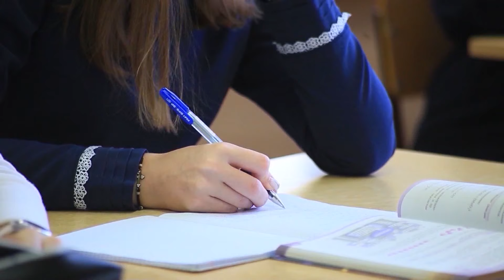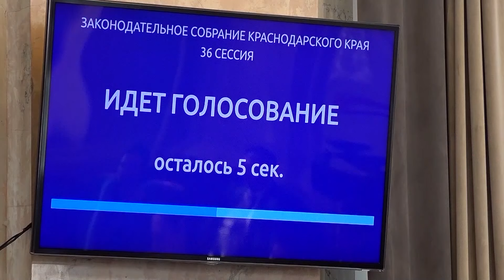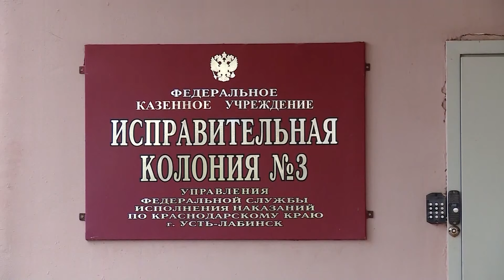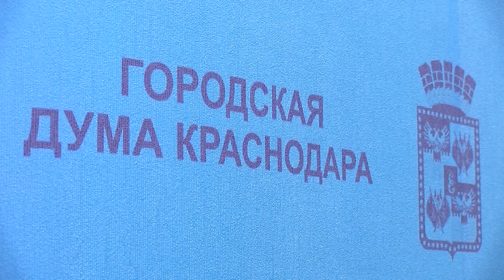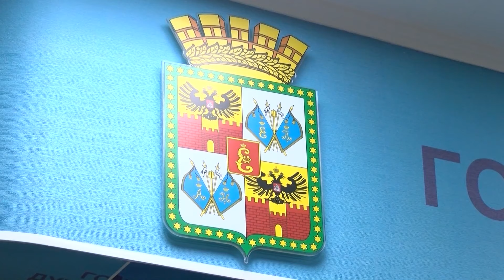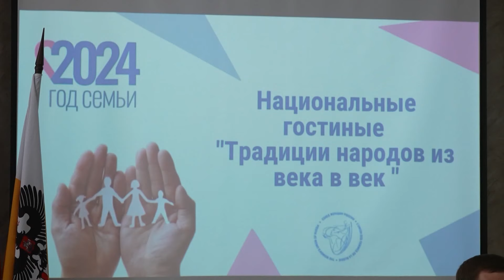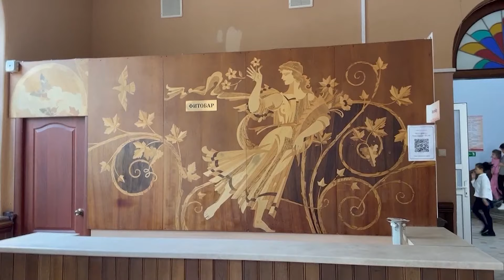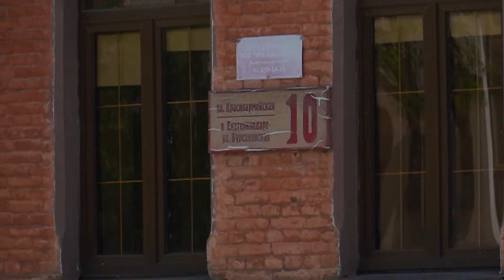Крупный пожар в ЖК, температурный максимум и другие новости 18 апреля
- в Краснодаре 18 апреля тушили сильный пожар в ЖК на ул. Воронежской;
- на Кубани 18 апреля температура превысила исторический максимум.  Воздух прогрелся до 31 градуса;
- школа на 825 мест на проспекте Константина Образцова в Краснодаре готова наполовину;
- установлена новая дата основания Екатеринодара. Соответствующие изменения внесены в Устав города в ходе очередного 73-го заседания Думы;
- помимо корректировки Устава города, парламентарии приняли ещё порядка десяти значимых для краевой столицы решений;
- глава Краснодара Евгений Наумов и председатель гордумы Вера Галушко 18 апреля встретились с руководителями национальных общественных организаций;
- в субботу, 20 апреля, по всей стране и в Краснодаре, в частности, пройдёт просветительская акция «Тотальный диктант»;
- КубГУ попал в число победителей конкурса по организации и проведению программ поддержки проектных команд и студенческих инициатив;
- новые детские площадки, парки, скверы и общественные территории появляются в Краснодаре, в том числе, благодаря инициативному бюджетированию;
- 18 апреля – Международный день памятников и исторических мест.